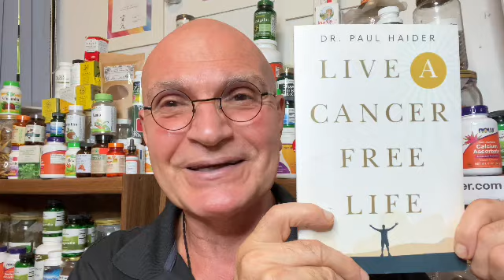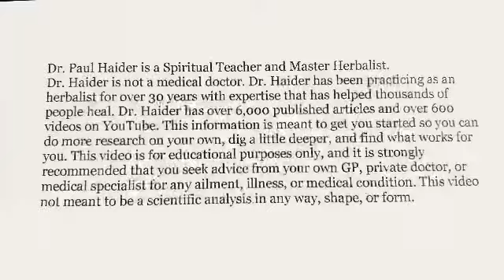Top 5 Herbal Remedies for Painful Muscle Cramps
Have Painful Cramping Muscles and Sore Muscles? Take These 5 Herbal Muscle Relaxing Capsules and Have Your Painful Muscle Cramps Go Away Fast. These Natural Muscle Relaxing Agents Really Work! And Any Health Food Store Will Have Them. They Are Good to Have Around.
Cramp Bark, Valerian, Magnesium, Passion Flower, Kava Kava

Top 5 Herbal Remedies for Painful Muscle Cramps, Natural Muscle Relaxant Herbs, Fast Natural Muscle Relaxer, Herbs for Muscle Pain, Have Pain Disappear, Pain Be Gone, Works Fast, Paul Haider, Video, Herbalist, Master Herbalist, Healer, Herbs, Whole-Foods Plant-Based, Feel Better, Reverse Disease, Live Longer, Photo, Video,

You can also make a monthly donation on Paypal using this